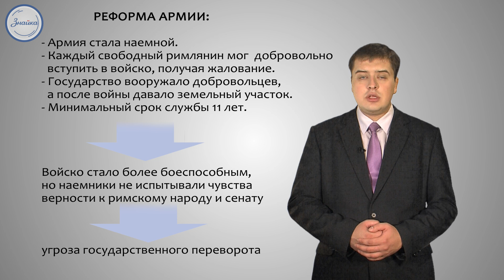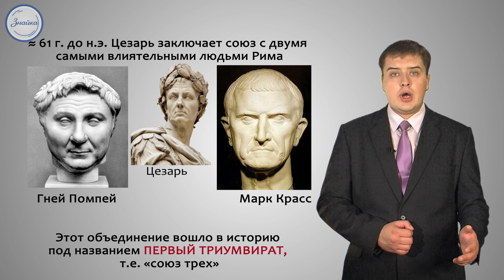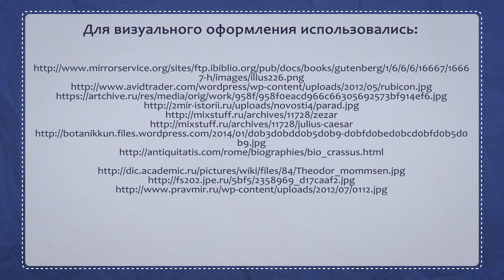История 5 класс. Единовластие Цезаря в Риме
Формирование могущества Римской империи и переход ее к республике, все это произошло молниеносно и в последние годы правления великого Юлия Гая Цезаря. Единовластие Цезаря в Риме, привело к серьёзному реформированию общества и политических и позволило провести ряд преобразований в военной структуре и дать повод создать новый вариант для процветающего Рима и всей территории. Подчинявшейся его слову.